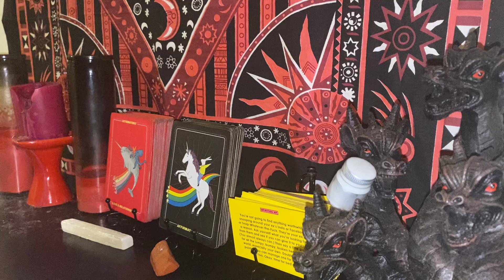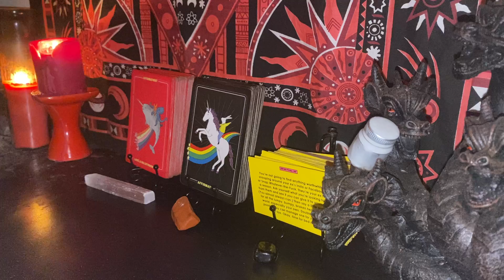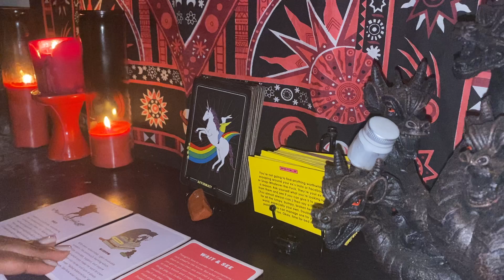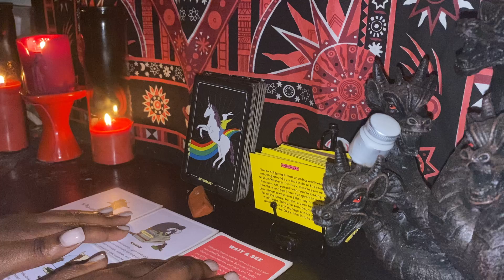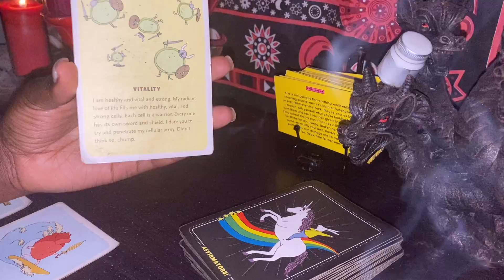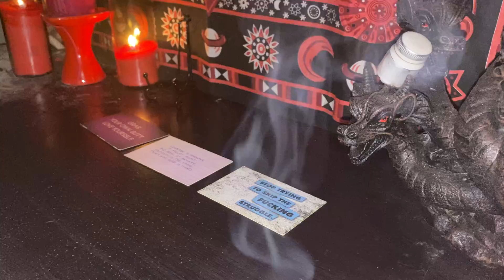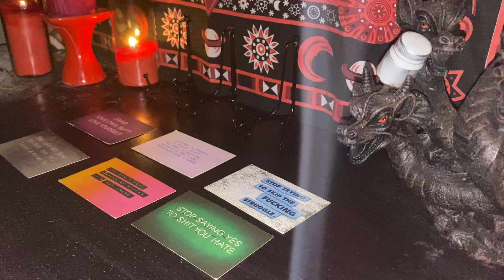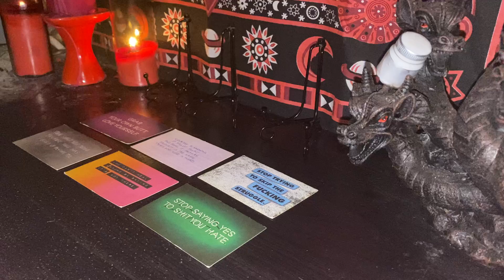What Makes People Attracted To You ? ♥️🥀✨| Pick A Card Reading ￼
⭐️Pile Pick : 1:42

✨Pile1: 7:35
🌙Pile2: 17:49
✨Pile3: 26:09

✨Etsy Shop